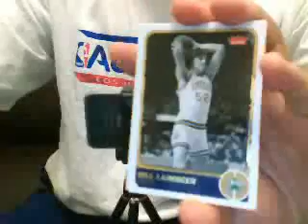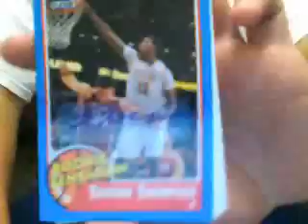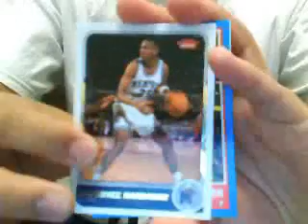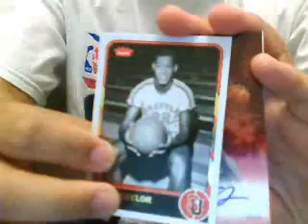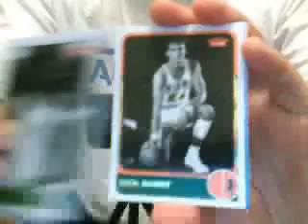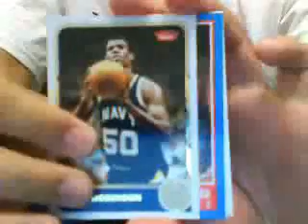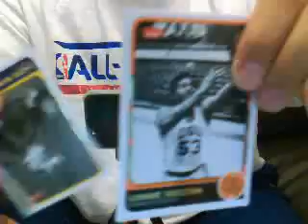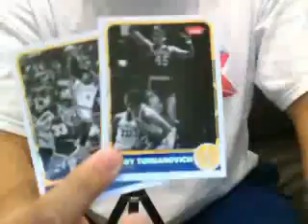Live Break sirg76's Mini Box 2 Hobby Box 2 Fleer Retro Basketball 2011/12